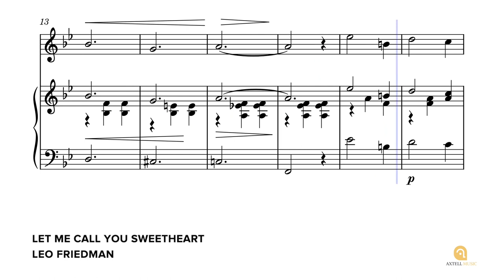Let me call you sweetheart - Leo Friedman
This sheet music is arranged for Piano & Vocal.

This preview video is part of the sheet music and for promotional use only. Not to be used in conjunction with any performance.